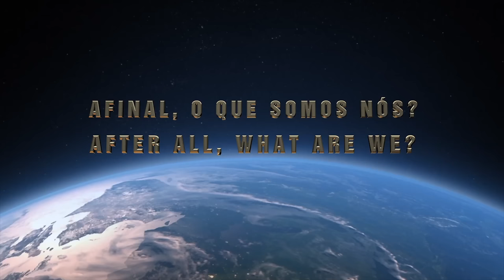EQM – A morte é como uma nova fase num video game | NDE – Death is like a new phase in a video game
FINALMENTE AS RESPOSTAS.
FINALLY THE ANSWERS.
Em outubro de 2017 a Eliane Costa sentiu um dor crescente nos rins.
Foi para o hospital.
Chegou lá já sem conseguir andar.
Foi levada direto para a UTI.
Ela já estava com infecção generalizada.
Teve 3 paradas respiratórias.
E como vocês podem imaginar, teve uma EQM.
Vamos conhecer a história dela?
Esta é uma nova fronteira do conhecimento humano.
Vamos juntos atravessá-la?

In October 2017 Eliane Costa felt a growing pain in her kidneys. She went to the hospital. She arrived there without being able to walk. She was taken straight to the ICU. She already had a generalized infection. She had 3 respiratory arrests. And as you can imagine, she had an NDE. Shall we know her story?
This is a new frontier of human knowledge.
Shall we cross it together?

consciencia
consciousness